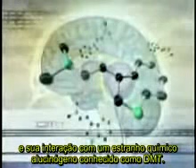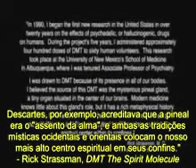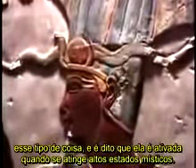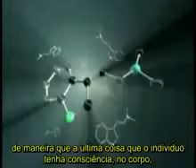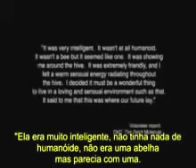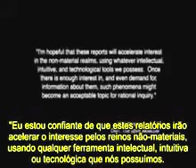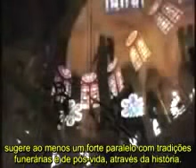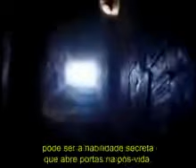DMT Pesquisas Científicas / Scientific Research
Namaste and Good Vibes

Nosce te Ipsum- Conhece-te a ti mesmo.